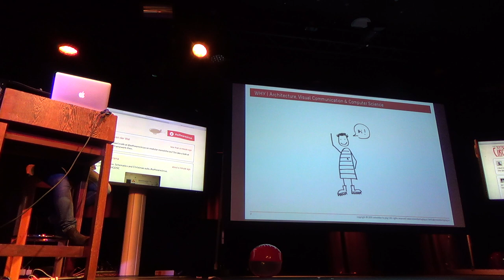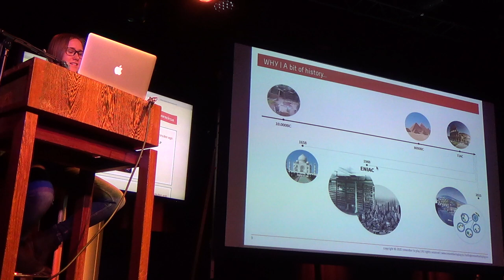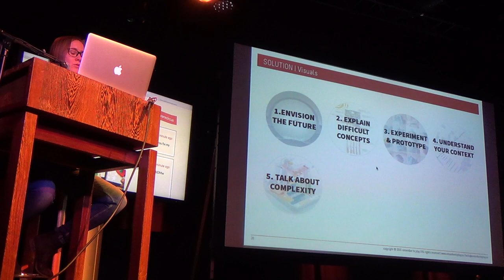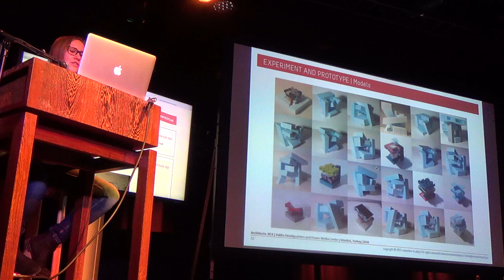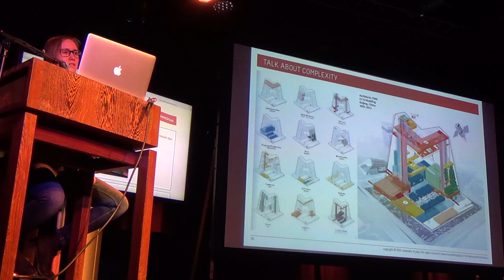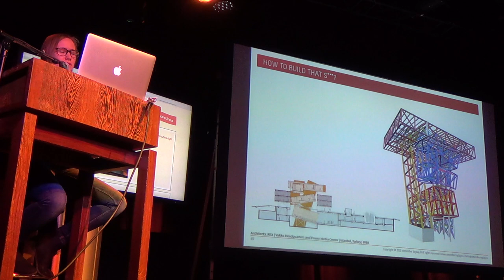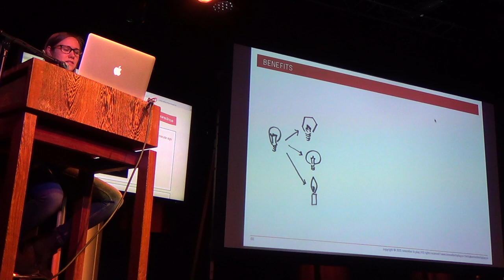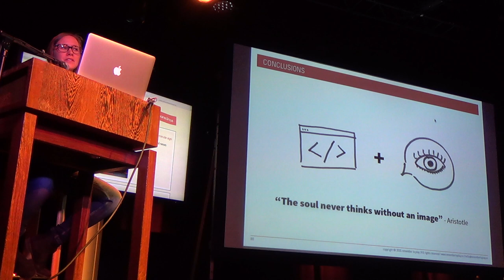The soul never thinks without an Image - Marta Marszal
Architects (not software architects, but the ones that design buildings) face a huge challenge in their daily work – they are trying to sell something that doesn’t exist yet. At the beginning the final product, the building, is only an idea. This creates the need to find creative ways to explain what this product (building) will be like. Architects use all kinds of visuals at every stage of the design & execution process. Developers have an even bigger challenge, since the systems they are developing are abstract and more complex than a building, but they still need to explain concepts & ideas. In this talk, based on case studies, Marta will showcase how to harvest the power of visuals for concept development, implementation and marketing of IT products and services.